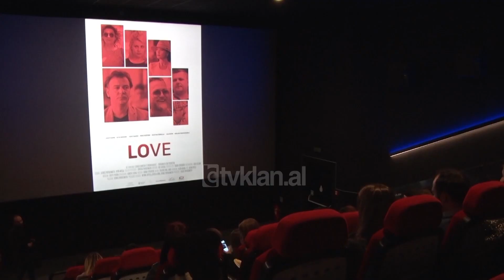“Love” shfaqet edhe ne Prishtine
Filmi “Love” me regji nga Dionis Papadhimitri tashmë ka ardhur edhe për publikun në  Kosovë. Premiera e këtij filmi është mirëpritur në Prishtinë.
Të kënaqur me mikpritjen e publikut Kosovar janë ndarë edhe protagonistet e filmit.
Në këtë film publiku gjen emra aktorësh të njohur si Genti Kame, Gent Hazizi, Gentian Zenelaj, Herion Mustafaraj, Luli Bitri, Rozi Kostani, Olta Gixhari dhe Sara Kolami.
Plot humor e ironi filmi flet për luftën e mundimshme të secilit drejt vetnjohjes.